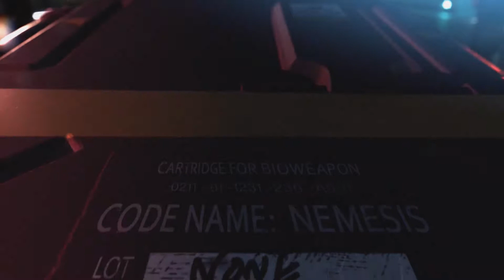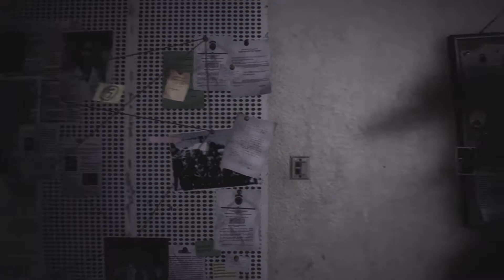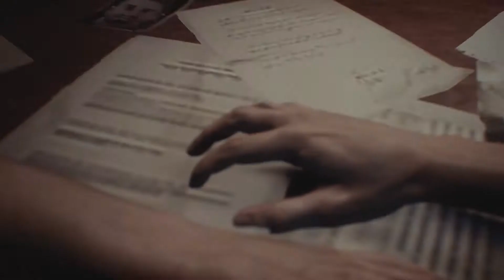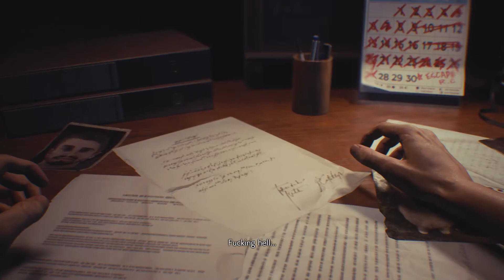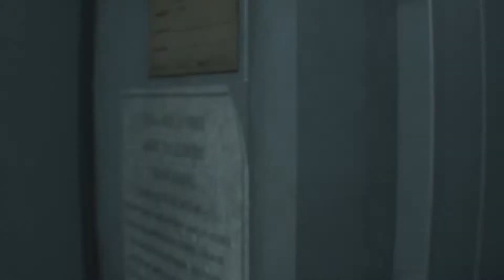NRL - Resident Evil 3 - Lets Play - Part 1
The classic horror game returns in this remake of Resident Evil 3!

Tag along and see if I can stand up to the fear! Today we start on this adventure to survive the apocalypse!

Game footage captured by Me.